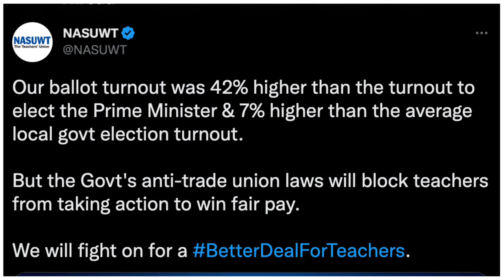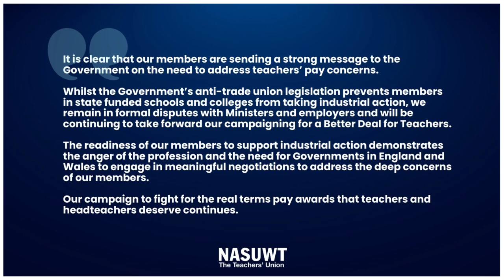Majority Of Teachers REJECT Trade Unions’ Strike Demand